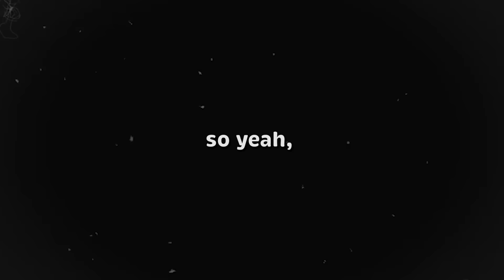GIVING MY FIANCE THE 'ICK' FOR 24 HOURS!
I wanted to see how many ICK'S I could do on my fiancé to see how she reacts. Did she cringe, YES... A LOT!!!